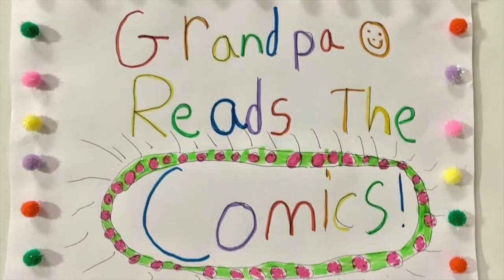Pickles. (Don't let Dogs eat at the table even once!)--Ep. 139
Earl gives Opal a tongue lashing about dog psychology. Dogs look at the world in terms of "Always" or "Never" being allowed to do something. If you let dogs do something just once, it means they are "always" allowed. Opal made the mistake of letting Roscoe, the dog, sit at the table once.
"Chumph!", "Snarf!", "Glorp!", and "Glup!" were the sounds that came from Roscoe as he chowed-down on the meal. Opal, "I said I was sorry!"